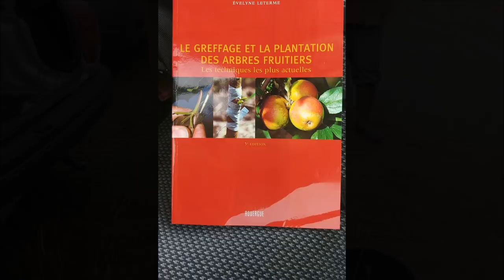Découvrir le greffage des fruitiers sauvages par Hervé Coves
Voici le reportage vidéo quasi intégral de l'atelier de découverte que donnait Hervé Coves aidé de Jean Luc Perriére de l'association SEL de TERRE au Hameau des âges en corrèze près de Chartrier-Ferrière

Nous étions une vingtaine. La date avait été soigneusement choisie par Hervé en fonction de la lune propice au greffage des fruitiers ce jour-là

La météo du jour était très ensoleillée mais un peu venteuse (ça s'entend).

Jean-luc avait amené des greffons des très réputés pruniers de Carennac et il nous promet un second atelier sur le greffage á l'anglaise samedi prochain au jardin de la passerelle à Brive ce qui sera annoncé dans citoyliens.fr

Vous allez pouvoir connaître toutes les notions pratiques qui sont à prendre en compte dans un projet de greffage de fruitier et vous aurez des commentaires dans chacune des vidéos sur la liste des sujets évoqués

L'ensemble de l'atelier fait 1h, coupé en trois vidéos de 20 minute environ.

Livre de Evelyne Lerterme
Elastiques des croqueurs de pomme
Pourquoi on greffe ? Mésopotamie – Utiliser les arbres des bons emplacements - Transmission par Amour – Pruniers de Carennac – Outils primitifs – Anticiper les échecs – Quel arbre greffer sur quel arbre ? - Période idéale : montée de sève dans le porte greffe, mais pas dans le greffon – Conserver ses greffons, cave, sable, frigo – Greffage d'un bourgeon unique – Bourgeons fleurs et bourgeons feuilles/branches – Fruitiers à noyaux sur fruitiers à noyaux et fruitiers à pépins sur fruitiers à pépins – Cas particulier de l'aubépine – Partir de l'existant pour rendre l'écosystème propice à notre consommation humaine – Cf le greffeur expérimentateur Maurice Chaudière – greffes de survie toute l'année – Penser à planter ses pépins toute l'année – Cas des pêches de vigne - étalement des périodes de fructification